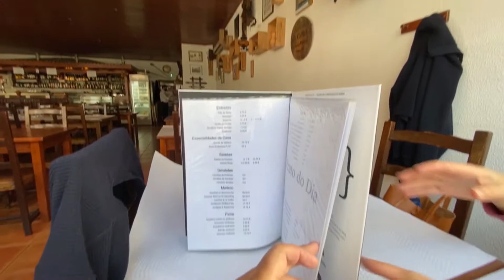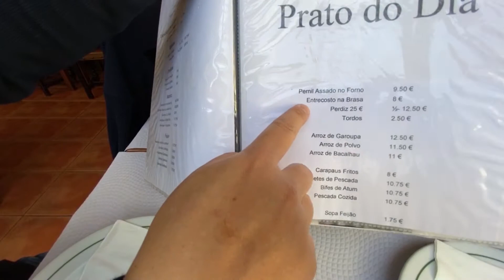Portugal Daily Vlog 121 スペアリブの炭火焼きとマグロのステーキ entrecosto na brasa e bife de atum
土曜日といえば、朝から市場で食材買って、ランチはいつものレストラン。相変わらずビールとワインは美味しいので全て良しとしよう。

ポルトガルで過ごす日々の記録。街歩きしたり、たのしく食べたり飲んだり。

informação do restaurante
Adega Do Monte
R. Lago 36-56, 2765-422 Estoril

《　再　生　リ　ス　ト　》